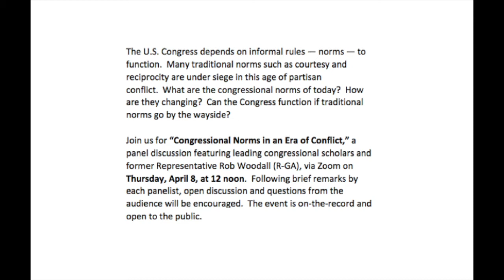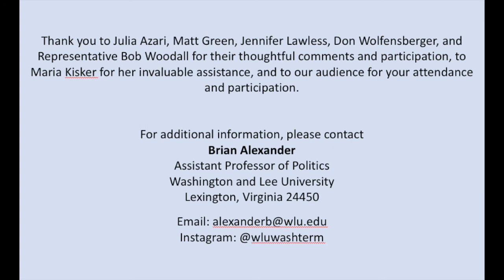Congressional Norms in an Era of Conflict - April 8, 2021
The U.S. Congress depends on informal rules — norms — to function.  Many traditional norms such as courtesy and reciprocity are under siege in this age of partisan conflict.  What are the congressional norms of today?  How are they changing?  Can the Congress function if traditional norms go by the wayside?  Five expert panelists including political scientists and a former member of Congress discuss.

The panel features:

- JULIA AZARI. Marquette University. Author of Delivering The People's Message: The Changing Politics of the Presidential Mandate (2014).
- MATT GREEN. Catholic University. Author of the forthcoming, Newt Gingrich:  A Study of Party Entrepreneurship (with Jeffrey Crouch).
- JENNIFER LAWLESS. University of Virginia. Author of Women on the Run: Gender, Media, ,and Political Campaigns in a Polarized Era (2016, with Danny Hayes).
- DON WOLFENSBERGER. The Wilson Center. Author of Changing Cultures in Congress: From Fair Play to Power Plays (2018).
- THE HONORABLE ROB WOODALL (Ret. GA-7). Congressman Woodall served on the House Committee on Rules, the House Budget Committee, and the House Transportation and Infrastructure Committee.
- BRIAN ALEXANDER.  Moderator. Washington and Lee University. Author of A Social Theory of Congress: Legislative Norms in the Twenty-First Century (2021).

The program was made with the support of the Department of Politics at Washington and Lee University in Lexington, Virginia